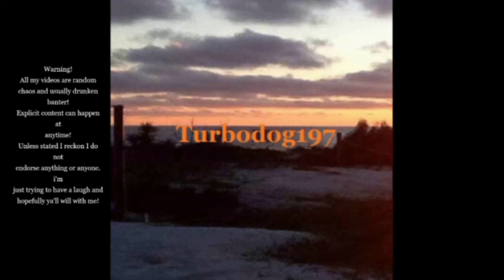GTA 5 - FULL SEND and BANNED - Riverside Roleplay #472